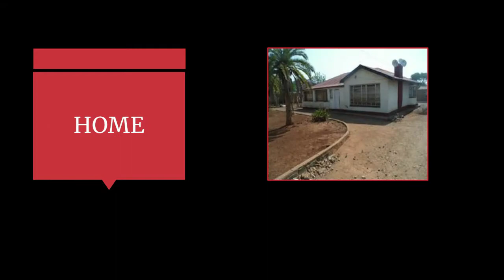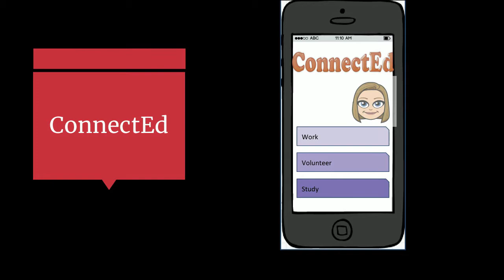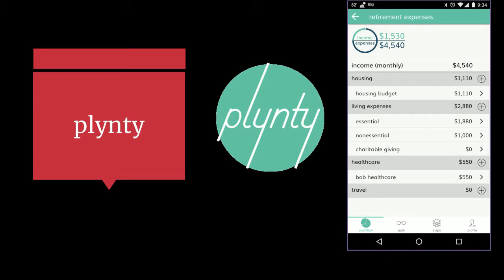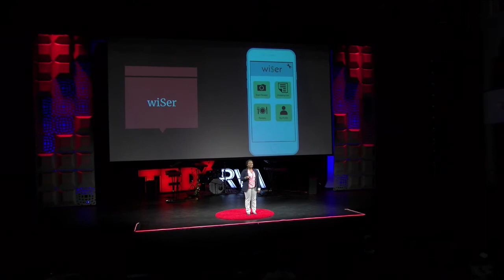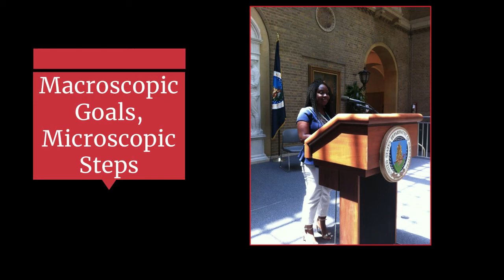Responding on a Macroscopic Scale....One Dent at a Time | Tatenda Ndambakuwa | TEDxYouth@RVA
How does washing dishes after a childhood of famine lead to an award-winning app? Upon immigrating from Zimbabwe to the United States, Tatenda identified a pressing problem in this country - food waste. In this talk, she thinks about how big problems require microscopic steps.

Tatenda was born and raised in Harare, Zimbabwe. She is passionate about the application of mathematics in technology, policy making, food security and global health. She is a senior at Virginia Commonwealth University majoring in Applied Mathematics and her ultimate goal is to be a data scientist for humanitarian efforts. Tatenda is currently developing "shiri," an application allowing peer to peer communication for African farmers. She has also been involved in End7.org where she worked to raise the awareness of and funding for neglected tropical diseases. In her spare time she is an avid soccer player.
Tatenda was born and raised in Harare, Zimbabwe. She is passionate about the application of mathematics in technology, policy making, food security and global health. She is a senior at VCU majoring in Applied Mathematics and her ultimate goal is to be a data scientist for humanitarian efforts. Tatenda is currently developing shiri, an application allowing peer to peer communication for African farmers. She has also been involved in End7.org where she worked to raise the awareness of and funding for neglected tropical diseases. In her spare time she is an avid soccer player. This talk was given at a TEDx event using the TED conference format but independently organized by a local community.